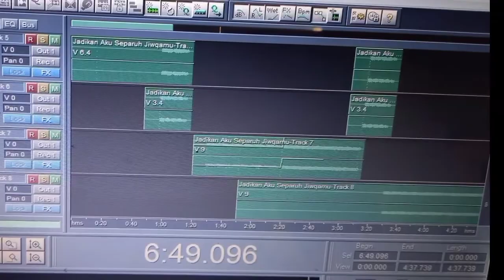Instrumen Jadikan Aku Belahan Jiwamu. (Creative Commons) / Instruments Make Me Your Soulmate.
Karya Pasha Tani mempersembahkan

Semoga terhibur